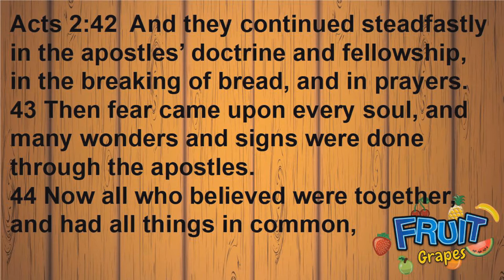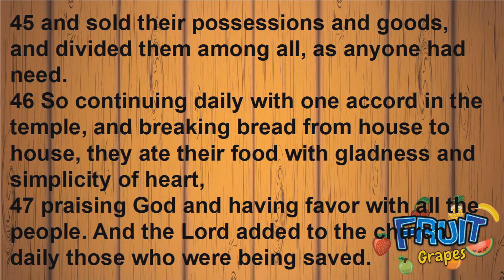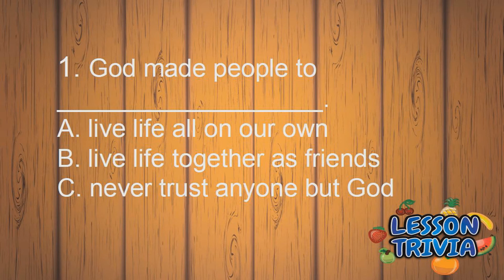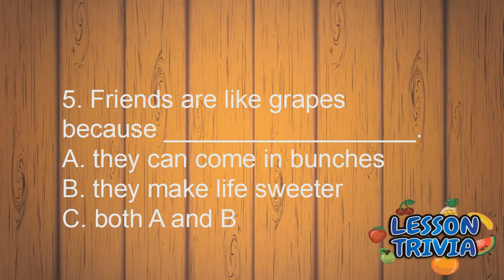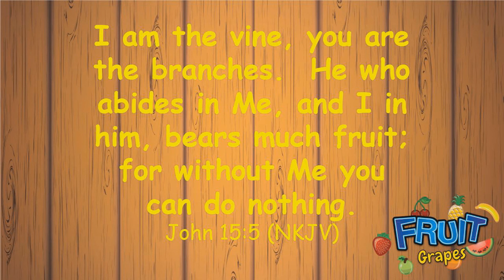June 21, 2020 - Children's Church ELEMENTARY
For coloring pages and activity sheets, visit our church Facebook